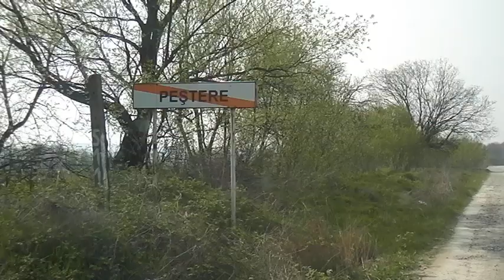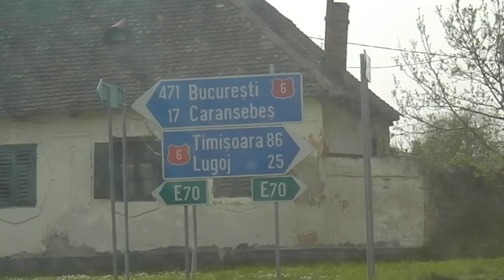Plecare din Pestere spre C-tin Daicoviciu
se zice ca se lucra,ca la noi la romani. te lasa fara cuvinte 4 oameni si 3 utilaje se lucra de zor,ne-ntrebam de ce aceeasi firma!!!